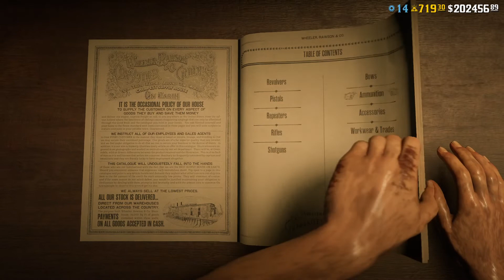Red Dead is Becoming Toxic. Grrrr